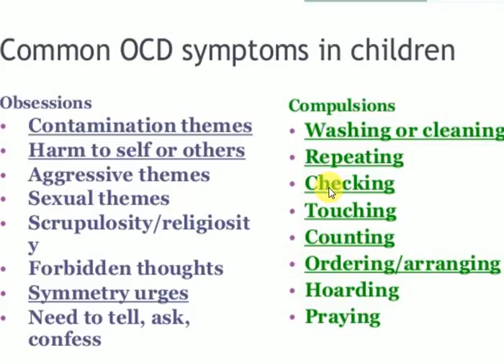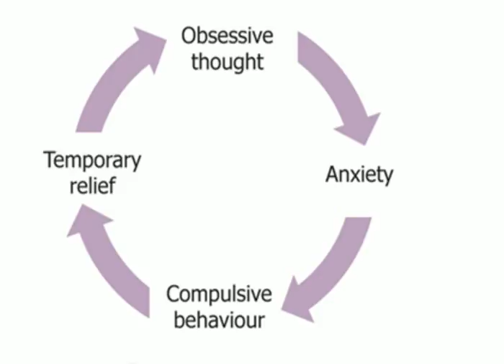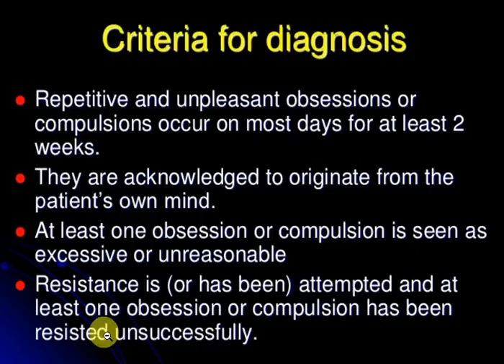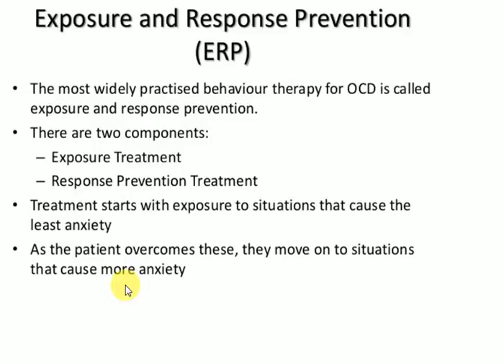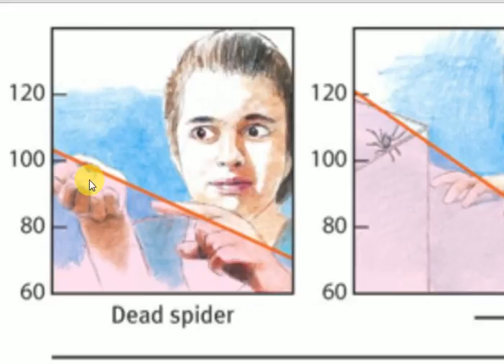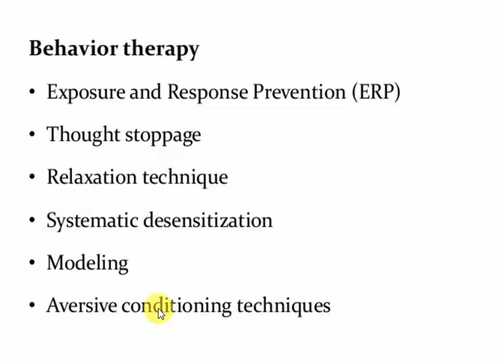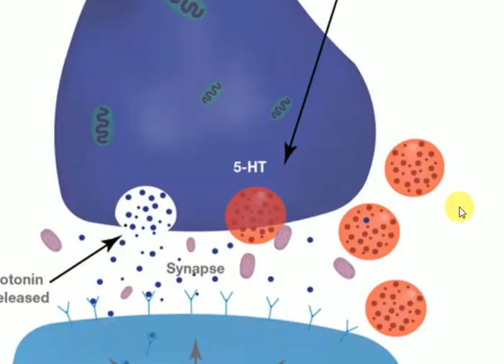OCD ; OBSESSIVE COMPULSIVE DISORDERS ; PSYCHIATRY LECTURES